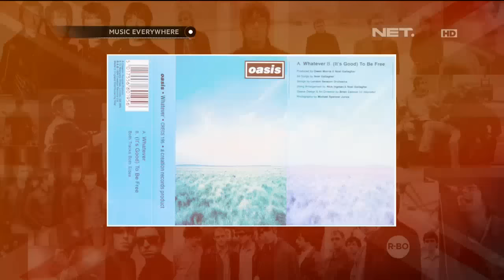D'Masiv - Whatever (OASIS Cover)